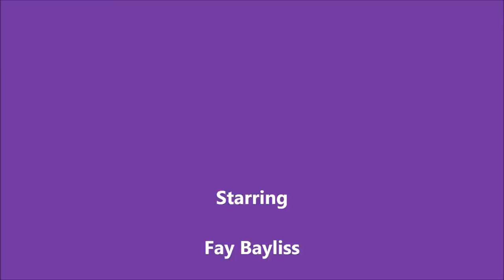Ma Bayliss Cruise " The Hang Over 4"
Mum, my four sisters; Julie, Kim, Jenny & Janelle plus lifelong friend Kerry, all on a cruise together. November 2012.